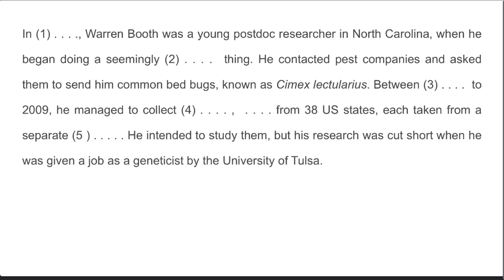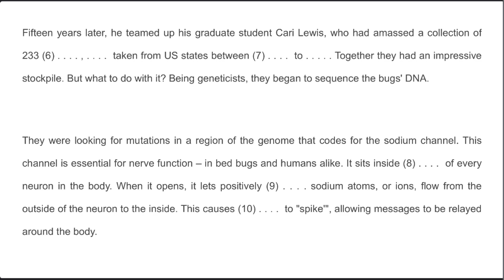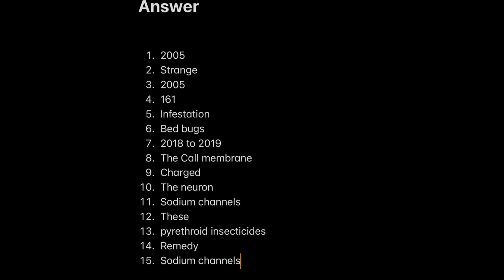Listening English language 15 Numbers level easy for toefl and ielts examination with answer key